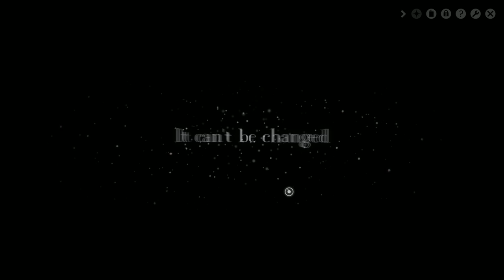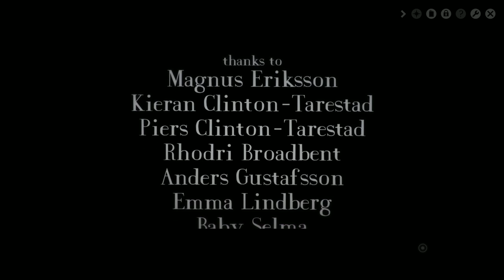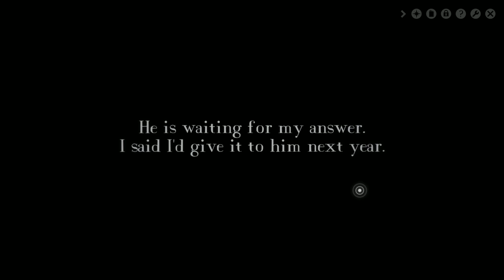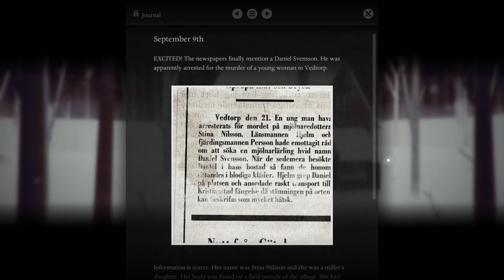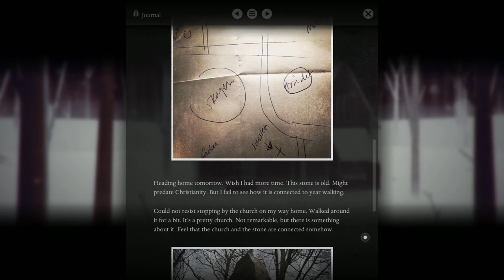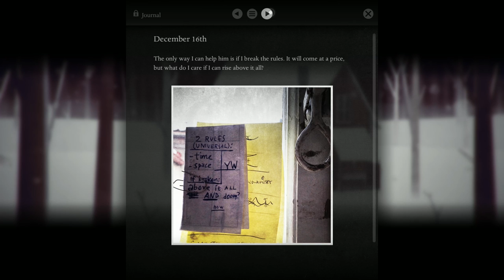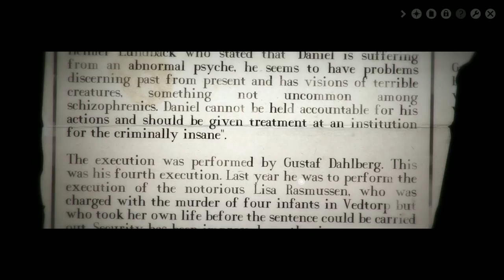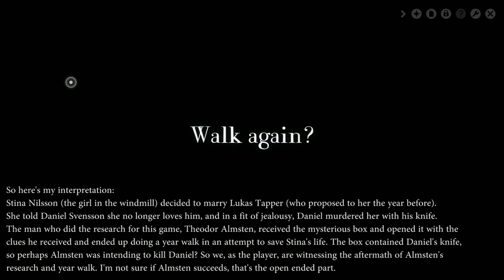Chow Plays: Year Walk | Part 4 | Finale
This was a really nice experience in storytelling. The reveal, the twist, and the redirection at the end threw me for a loop, which is always welcome. The way the game started breaking the wall into the real world was super exciting. Good time well spent.